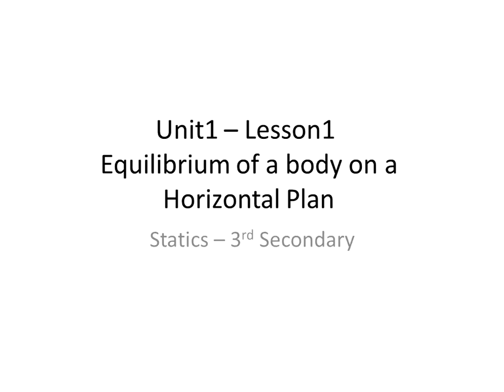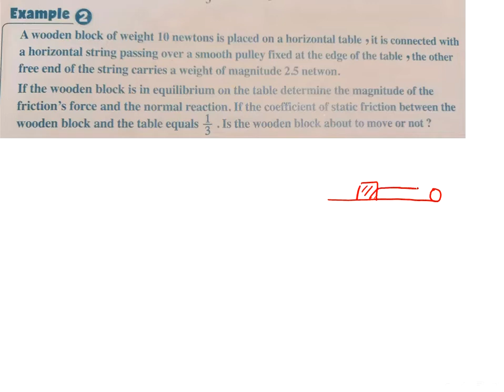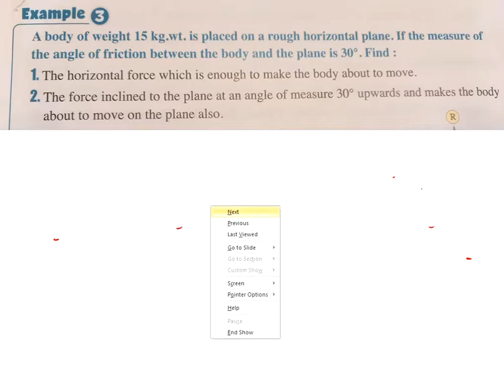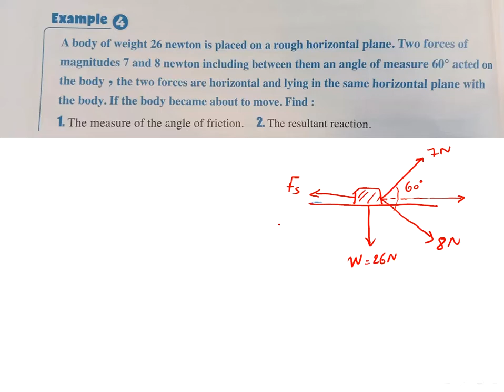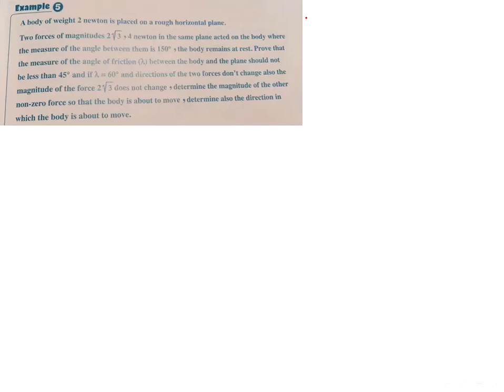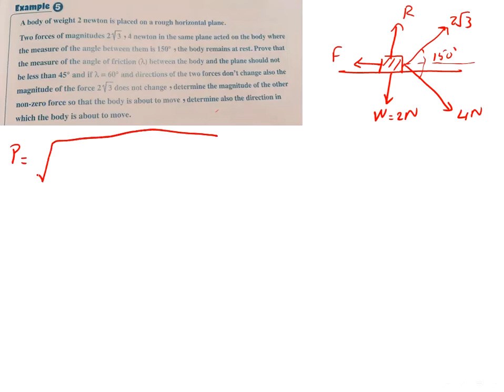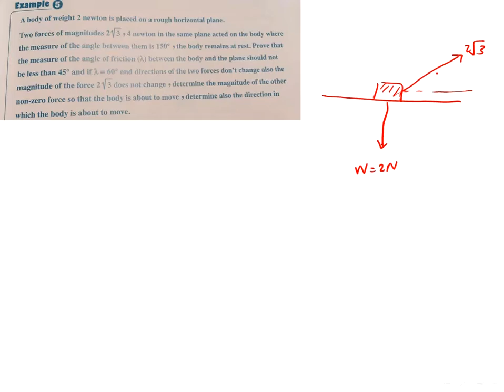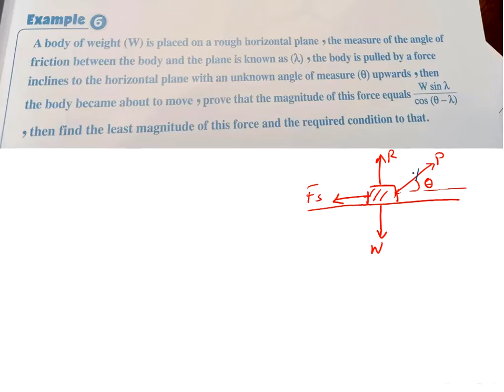استاتيكا : الاحتكاك - الدرس الاول - الشرح - الصف الثالث الثانوى 2022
ستاتيكا الصف الثالث الثانوى  2022 تتكون من 6 وحدات  الاولى بها درسان الاحتكاك اتزان جسم على مستوى افقى خشن ومستوى مائل خشن